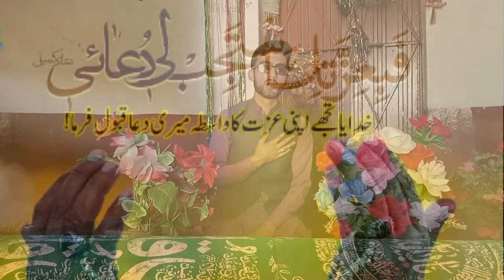💞استغاثہ امام زمانہ 🙏 # بہت ہی زبردست فارسی کلام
برادر حیدر  علی